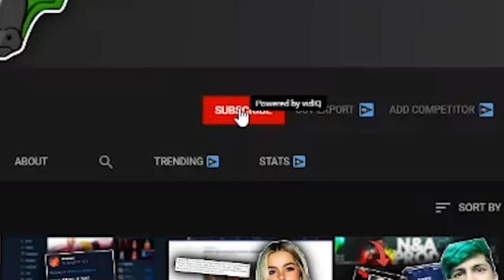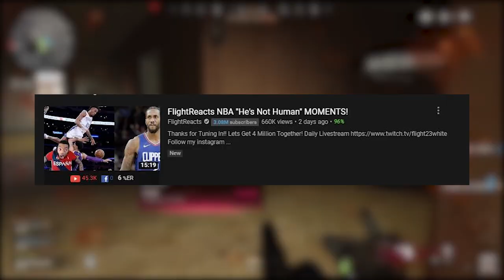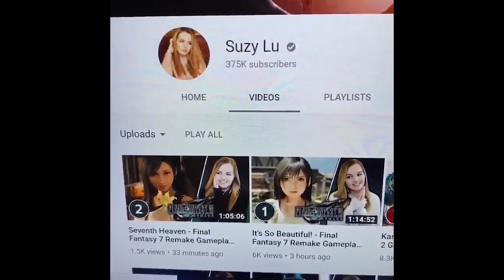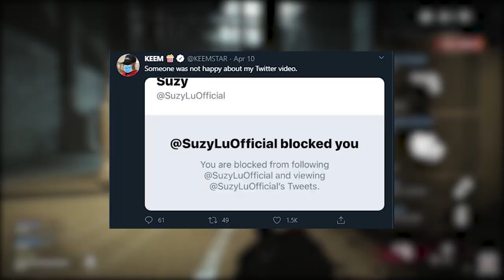SUZY LU DELETED HER TWITTER!!??